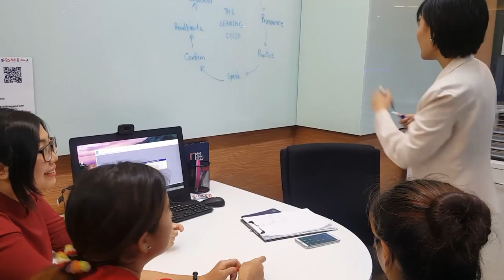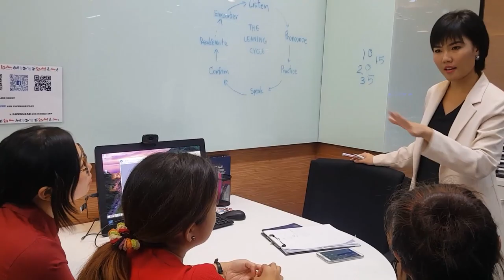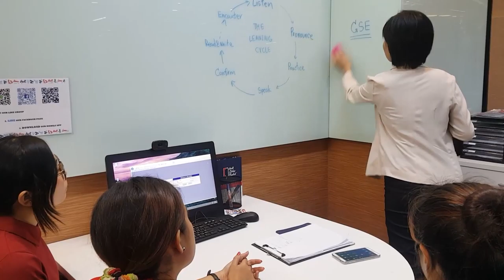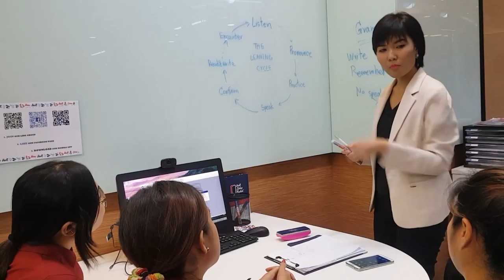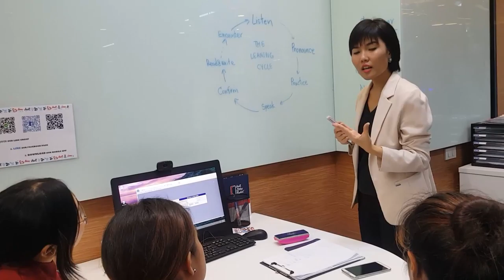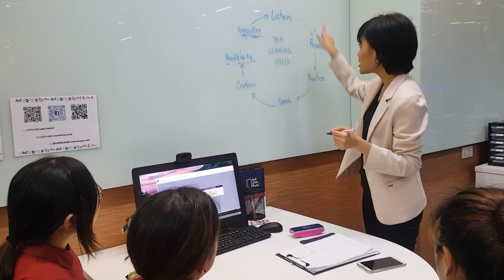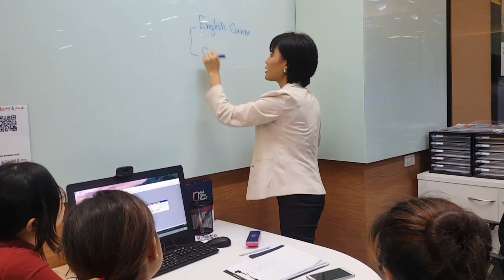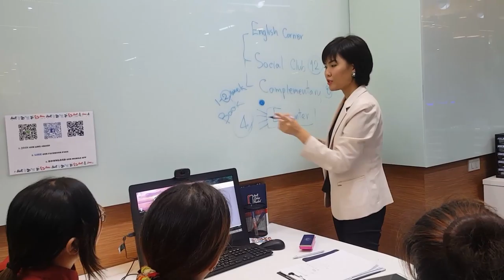1st lesson Pinklao by Kiam